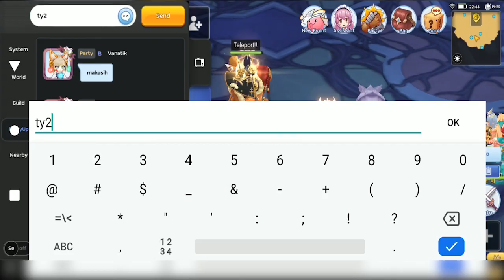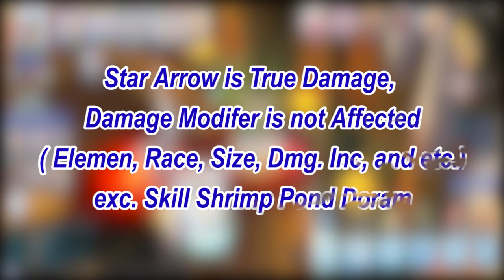Thanatos Legend Using SP Build Stellar Hunter, It's Good for PvE?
Run Weeklies Thanatos Legend Using SP Build Stellar Hunter
I will try run TTL floor 1-4 using SP Build (Star Arrow)
It's good for PvE, let's test it...!!!
00:00 Intro
00:08 1st Floor
02:38 2nd Floor
04:30 3rd Floor
06:00 4th Floor
08:40 Result
08:57 Conclusion
09:53 Outro